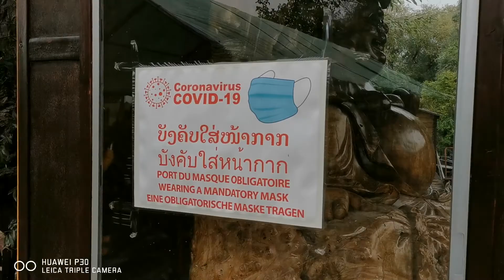Wat Simoungkhoune, Souffelweyersheim, Strasbourg France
หลวงพ่อ​เตเม วัดศรี​มงคล​เมือง​ส​ตราส​บวก​ประเทศ​ฝรั่งเศส​